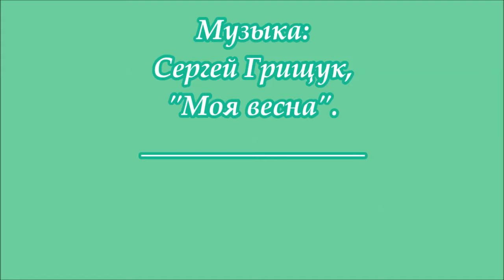Весенние пейзажи Эдварда Выржиковского (1928-2008)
Пришедшая весна вызывает в душе каждого самые светлые и тёплые чувства. В русской природе она особенно хороша и волшебна. Не поэтому ль величайшие русские мастера поддавались вдохновению и создавали прекрасные весенние пейзажи? Но сегодня хотелось бы представить галерею картин с весенним настроением нашего современника, который ещё при жизни стал классиком русской живописи. Эдвард Яковлевич Выржиковский - представитель ленинградской школы живописи, художник, воспевавший весну во всех её проявлениях.
    В России зима бывает настолько суровой и долгой, что возвращение тепла вызывает особенно сильную радость и воодушевление у художников. Вот они на все лады и пытаются в своих работах донести до зрителя своё настроение и отношение к этому удивительному времени года. Одни - выплёскивают на полотна яркую палитру красок, другие - пишут сюжетные поэтические картины, воспевающие весну. А Эдвард Выржиковский создавал в своём творчестве прежде всего весеннее настроение, причём не только в пейзажах, но и в интерьерах.
Присмотритесь повнимательнее к интерьерным пейзажам художника: вид из окна на цветущий сад, необыкновенно яркий солнечный свет, вазы с веточками вербы - всё это ярко свидетельствует о пробуждении жизни в природе. И даже если мы на полотнах художника видим заснеженные дали и реки, по берегам скованные льдом, мы непременно чувствуем запах весны, её неминуемое приближение.
И если вы уже успели заметить: каждое полотно художника - это возрождение всего живого и радость жизни.
Из биографии художника.
Эдвард Яковлевич Выржиковский (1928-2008)  - российский советский живописец, заслуженный художник России, член Санкт-Петербургского Союза художников. Член Cоюза художников России с 1957 года, работавший в лучших традициях отечественной реалистической школы живописи.
  Эдвард Выржиковский родился весной 1928 года в Иркутске. В возрасте двух лет вместе с родителями переехал в Ленинград. С этим городом будет впоследствии связана часть его творческой судьбы. Там он в 1948 году закончил специализированную школу при Академии художеств СССР и поступил на отделение живописи Ленинградского института живописи, скульптуры и архитектуры имени И. Е. Репина. В 1954 году Э. Выржиковский окончил вуз в мастерской профессора Б. В. Иогансона с присвоением квалификации художника живописи.
Ещё будучи студентом, Выржиковский участвует в выставках, пишет жанровые картины, пейзажи, интерьеры, натюрморты. После института работает по договорам с Комбинатом живописно-оформительского искусства (КЖОИ) Ленинградского отделения Художественного фонда РСФСР. В 1957 году его принимают в члены Ленинградского Союза художников.
С середины 1960-х и до начала 2000-х годов большую часть времени мастер жил и работал в старинном русском городе на Волге Тутаеве Ярославской области, которому посвящены многочисленные работы художника.
   В 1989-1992 годах работы Э. Я. Выржиковского экспонировались на выставках и аукционах русской живописи L' Ecole de Leningrad во Франции. В 2001 году Э. Выржиковский был удостоен почётного звания Заслуженного художника Российской Федерации.
"Эдвард Выржиковский — удивительный мастер, обладавший особой цельностью образного видения мира. Реалистическая традиция отечественного живописного искусства дополнялась кистью этого художника интонацией доверительного отношения к изображаемому, которая легко передаётся внимательному зрителю". (Со слов искусствоведа Э.Семёновой).
   Разумеется, художник работал не только над весенними пейзажами, он воспевал природу вне зависимости её состояния. В копилке его творчества есть и великолепные характерные портреты. На сегодняшний день произведения мастера находятся в музеях и частных собраниях в России, Франции, Японии, Великобритании, Финляндии, США и других странах.
Музыкальное сопровождение:
Сергей Грищук, "Моя весна".
Это поддерживает меня и вдохновляет. Я всегда рада друзьям. Всем желаю мира, добра и счастья!